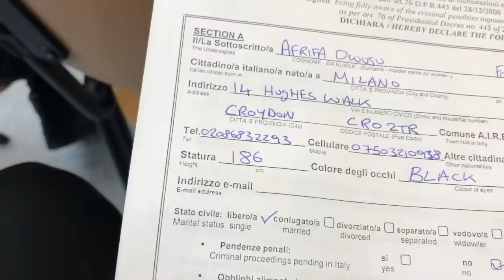Racing In Italy With An EXPIRED Passport | Athletics Vlog (Campionati Di Società)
First vlog ! Giving you an insight on my athletics life

Here’s my first Raceday vlog

I had a race in Italy & realised the night before my flight that my passport had expired, how’s the trip going to ? Will I make it ? Will it effect my performance ?